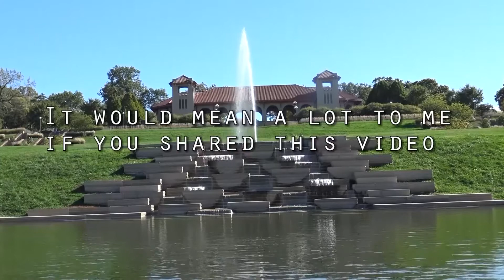WHAT IS RADON? | The Bob Wahl Show 079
👉👉👉 How does radon enter a 🏠 home? What levels of radon are considered dangerous? 🤔 Is radon detectable? On this 🎬 episode Tom & Cherie with St. Louis Radon Test and Mitigation answers these questions and more!

for AWESOME real estate content.

You can find me at @wahlrealestate on Instagram for my Real Estate Stories!

Follow me @wahlrealestate on Twitter & Facebook for awesome content and to engage with me!